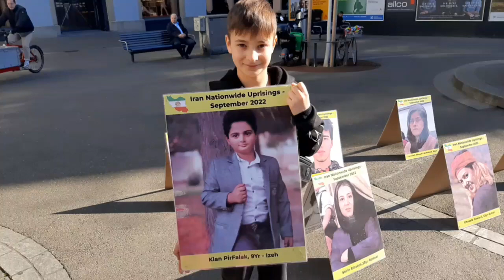سوئيس امروز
🔴سوئیس – من کیان هستم

یک حرکت سمبلیک و انگیزاننده از یک پسربچه سوئیسی در میز کتاب پشتیبانان مقاومت در شهر زوریخ سوئیس که می گوید: من کیان هستم